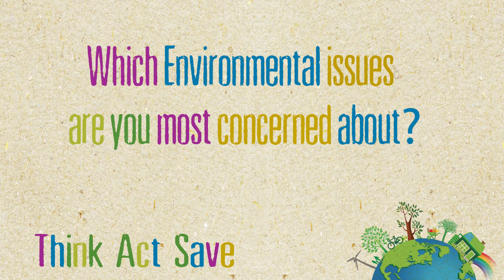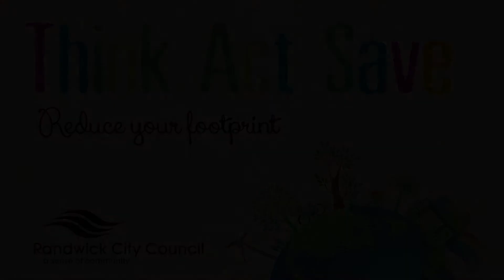Think Act Save - which environmental issues are you most concerned about?